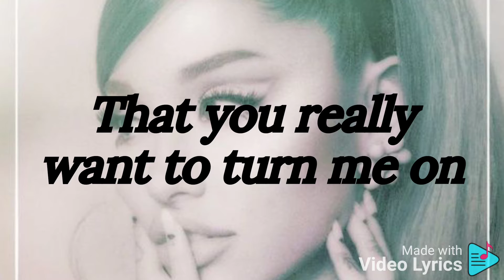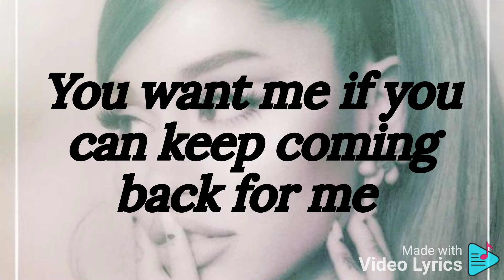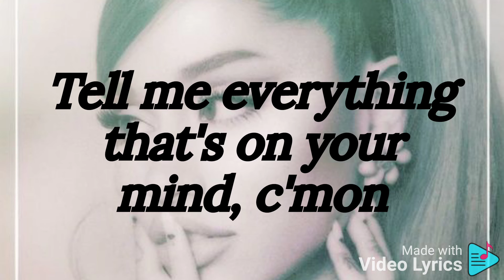Motive Ariana grande feat Doja Cat Lyrics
Follow Doja Cat on Instagram

Lyrics

Mu-Mu-Mu-Murda

That you really wanna make me yours, ah

'Cause I see you tryin', subliminally tryin'
To see if I'm gon' be the one that's in your arms
I admit it's exciting, parts of me kinda like it

Baby, tell me, what's your motive? (Motive)
What's your motive?
What's your motive? (Ah)
So tell me, what's your motive? (Motive)
What's your motive?

I could call bullshit out from a mile away (Don't say)
You want me if you can keep comin' back for me
Might have to curve you if you just can't talk straight (Just say)
Say what you mean 'cause you might get it

What's your motive? (Ayy, yeah, yeah, ayy, ah)

Want me on your neck 'cause you wanted respect
'Cause you fightin' some war, baby
Well, I had to bring the fists out, had to put a wall up
But don't trust phonies, baby (Yeah, yeah, yeah, yeah)
You gotta tell me, what's your motive, baby?
'Cause you got your candy (Yeah) on your arm (Yeah)
No need to sugarcoat a lie (Yeah)
Say what you want, I needed a real bonafide G (Come on)
Can you promise me you'll bring it all tonight? (Give it to me)
Tell me everything that's on your mind, come

Baby, tell me what's your motive? (Tell me, baby)
What's your motive? (What's your motive?)
What's your motive? (What's your motive?, ah)
So tell me, what's your motive? (Better tell me, baby)
What's your motive? (What's your motive?; Better tell me, baby)
What's your motive? (Yeah, ayy, ah)